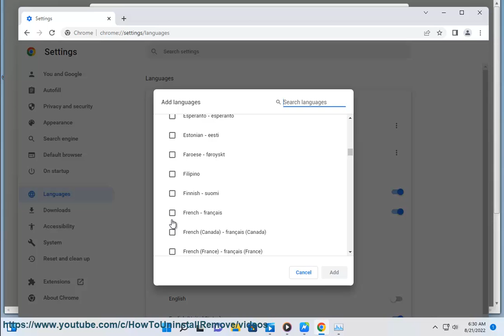Change Google Chrome Display Language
Here's how to Change Google Chrome Display Language.